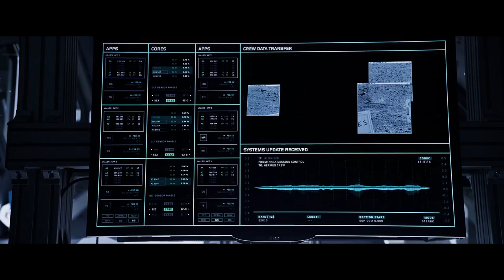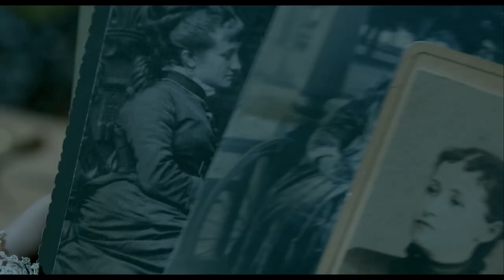Spooky October Movie Releases | The Maven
Tara Perry, aka THE MAVEN, doubles up, telling us all about some of the fancy releases coming out this month including The Martian, Crimson Peak, Jem and the Holograms